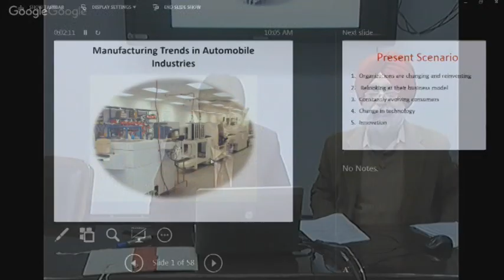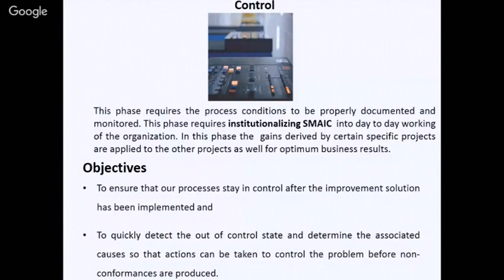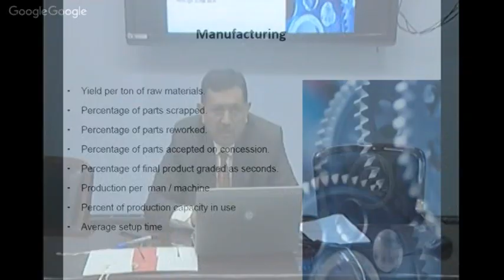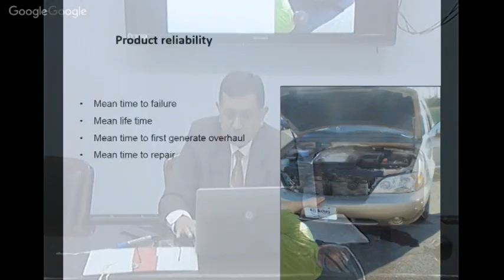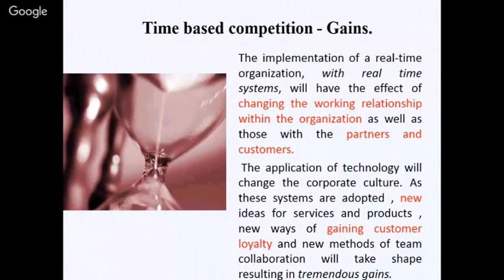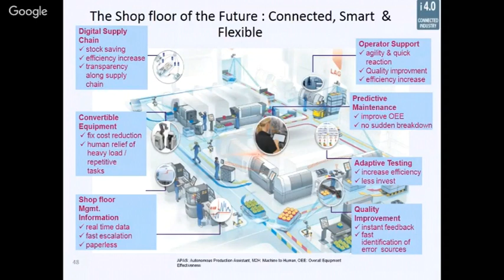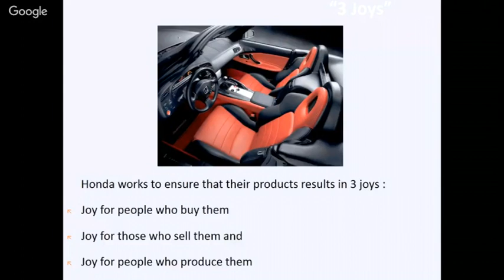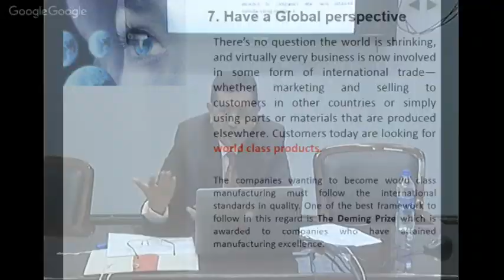Manufacturing Trends In Automobiles Industries by Dr Sanjeev Gupta